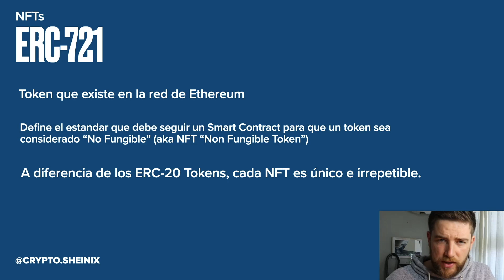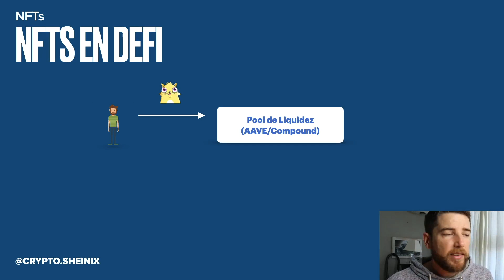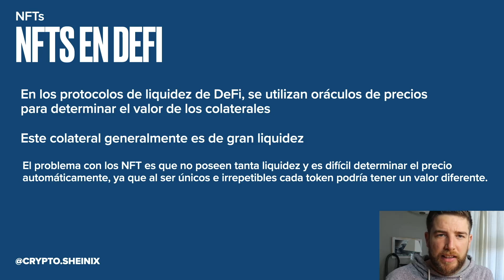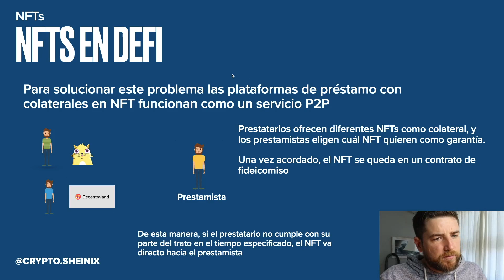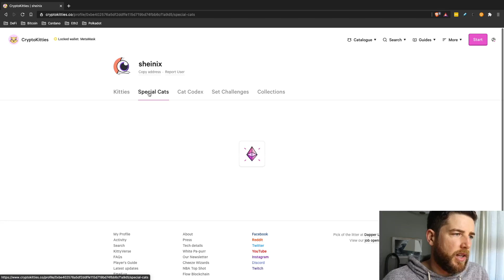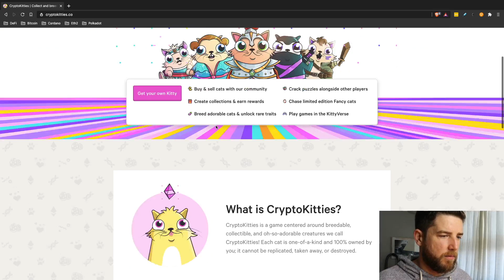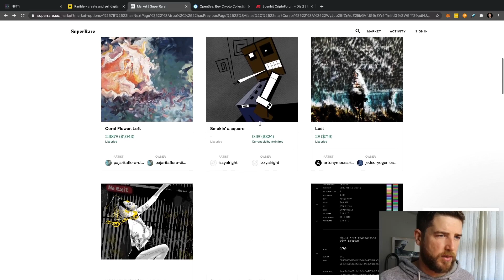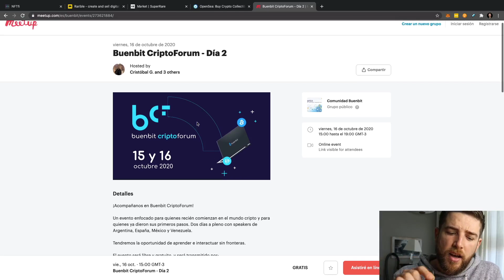NFTs TOKENS NO FUNGIBLES, NUEVO MERCADO EXPLOTANDO!!!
En este sencillo video te explico que son los tokens no fungibles, los estandares ERC-20, ERC-721 y ERC-1155.

📈 Gana hasta 6.2% de Interes compuesto en Bitcoin con BlockFi